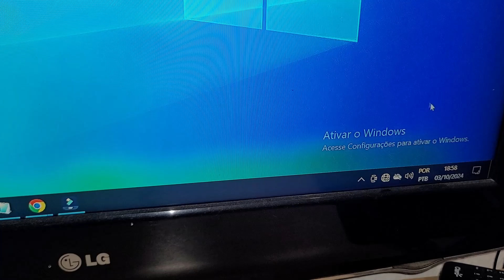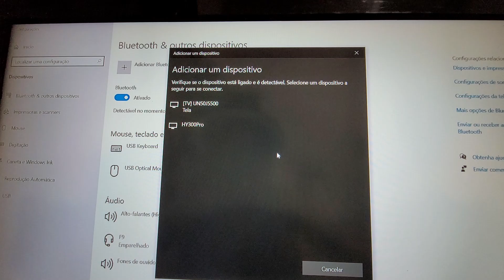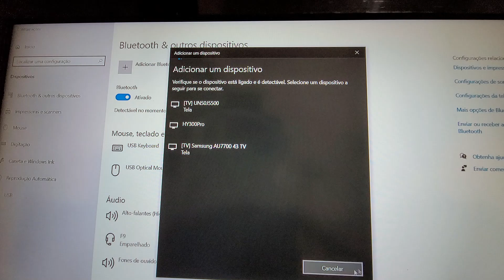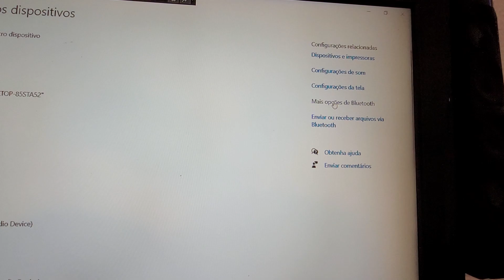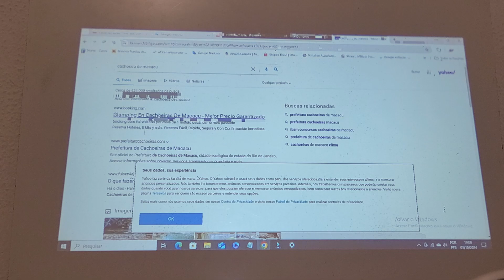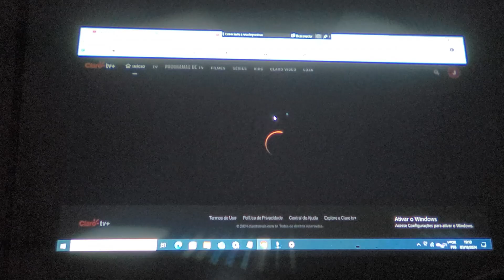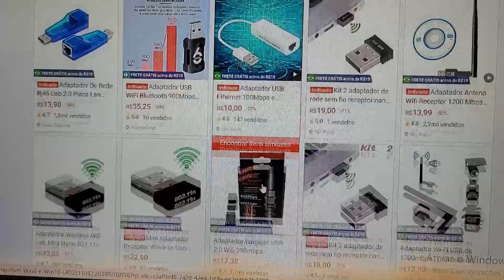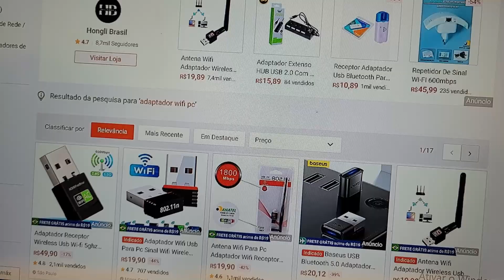como conectar o pc no projetor hy300 sem fio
quer conectar o projetor no pc sem fio sem usar um cabo hdmi? vem comigo que vou te ensinar de maneira muito fácil fazer essa conexão😁para conectar o computador no projetor sem fio o pc tem que ter wifi e bluethooth porque para conectar temos que usar o bluethooth 😊mais se seu pc não tiver wifi e nem bluethooth não tem problema porque vou te mostrar um adaptador bluethooth e um adaptador wifi para pc que conectar computador e funciona muito bem.

✅adaptador wifi amazon
✅adaptador bluethooth para pc amazon